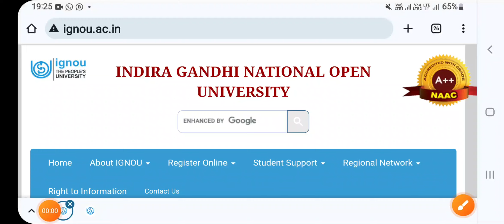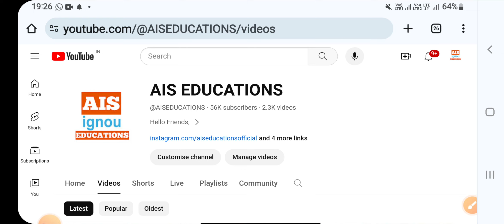Ignou Assignment Submission For June 2024 || Online Or Offline Kaise Submit Karen ?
Ignou Assignment Submission For Jun 2024 || Online Or Offline Kaise Submit Karen ?